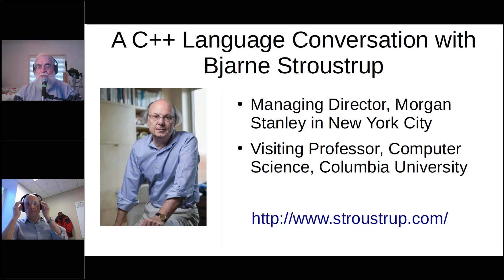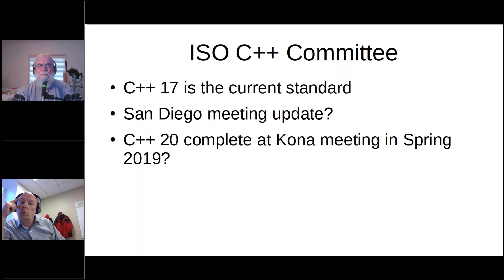C++ with Bjarne Stroustrup - Part 1: C++20 and What's Next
Embarcadero MVP "David I" Talks with Bjarne Stroustrup about upcoming C++ features, as well as the process for finalizing new editions of C++